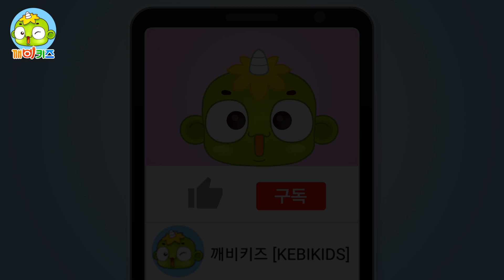팝콘송 | 생활송 | 인기동요 | 영화볼땐 팝콘 | 옥수수알 팡팡 | 깨비키즈 KEBIKIDS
생활송 :  팝콘송

- 가사 -
팝콘, 팝콘!

팝팝팝팝팝 팝팝팝팝팝
팝팝팝팝팝 팝 팝 팝콘!

옥수수알 팡팡 터져 터져 팝콘!
맛나 맛나 팡팡 팝콘 맛나! Hey!

영화볼 때 팝콘! 심심할 때 팝콘!
언제 어디서나 팝팝팝팝팝 팝콘!

고소한 맛 팝콘
달콤한 맛 팝콘
짭쪼름 한 팝콘
팝콘 좋아! Hey!

팝팝팝팝팝 팝팝 팝콘! 좋아!